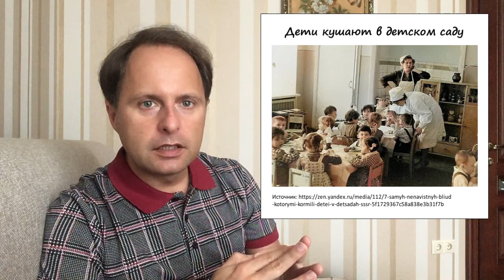Жизнь в 80-х и 90-х. Часть 1. Типичная советская семья и детский сад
Цикл о повседневной жизни в 80-х и 90-х годах XX века. Как выглядела типичная семья городского среднего класса (тогда их называли "служащие"), в каких условиях они жили, сколько денег получали. Начало 80-х глазами маленького мальчика - детский сад, невкусная еда и "тихий час", передача "Спокойной ночи, малыши", программа "Время" и "гонки на лафетах".

Таймкоды:
00:00 Вступление
01:25 Четыре больших слоя общества в СССР
03:25 Пример семей моих родителей: от 50-х до 70-х
10:33 Квартирный вопрос, как получали квартиры в СССР
13:07 Быт и зарплаты городского среднего класса
15:00 Детский сад
20:32 "Гонки на лафетах"
21:38 Телевидение, "Спокойной ночи, малыши", программа "Время"